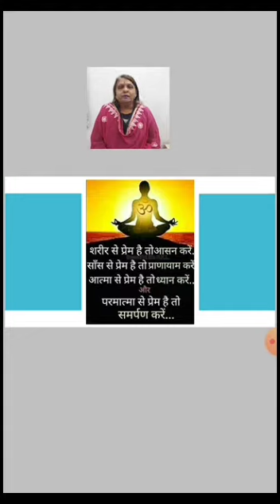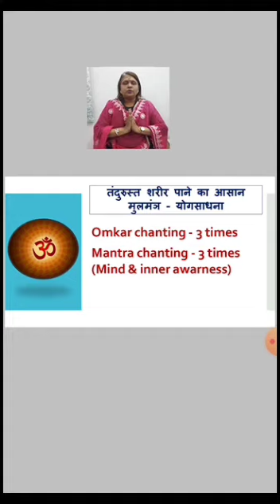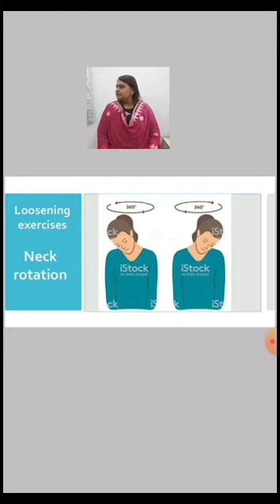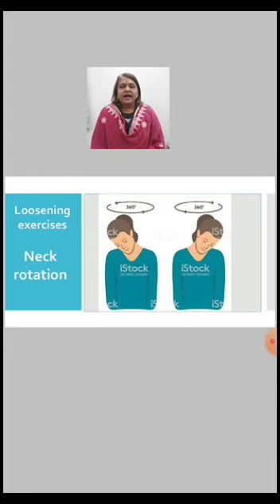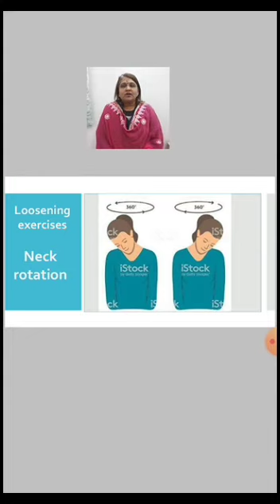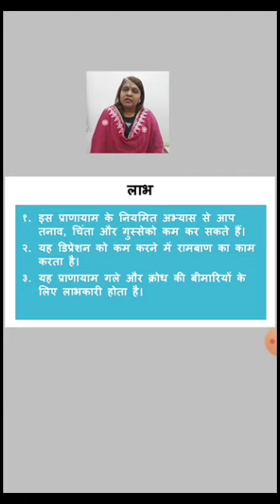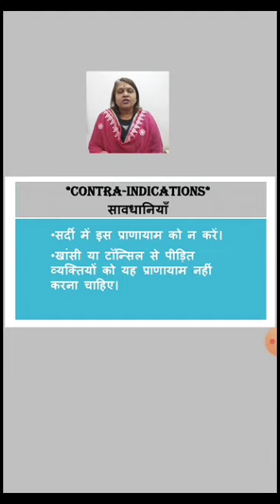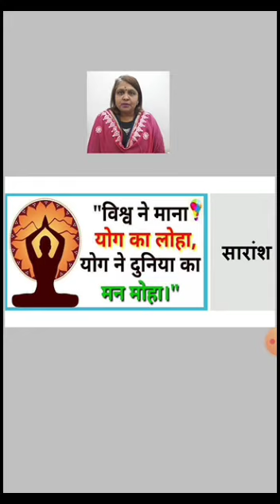Class 9 and 10 | Yoga Pranayama Sitkari